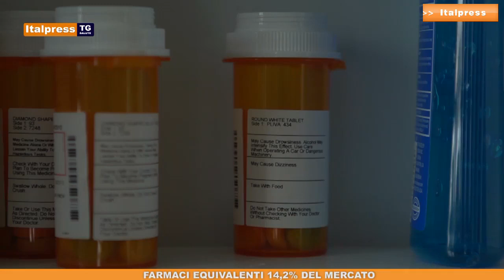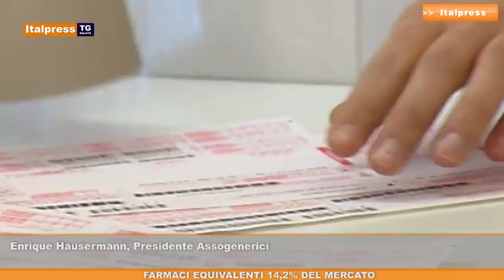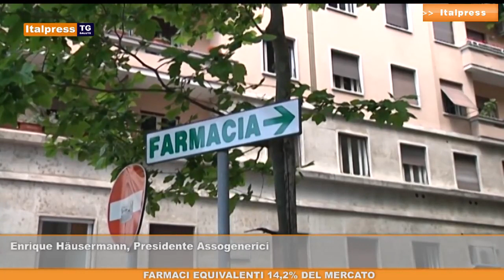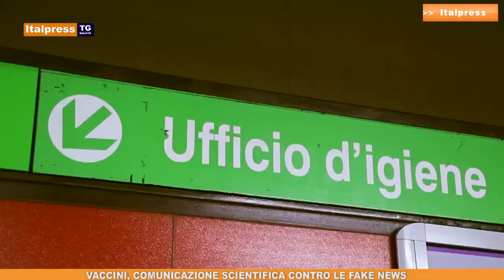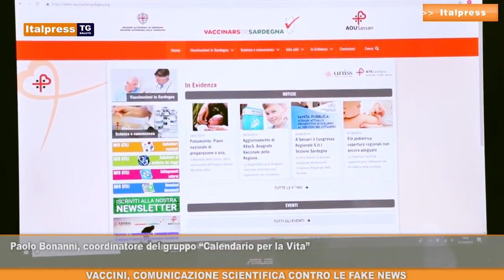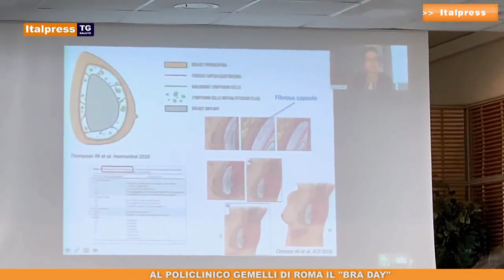Tg Salute 18 Ottobre 2019